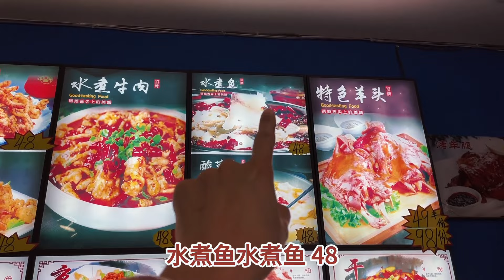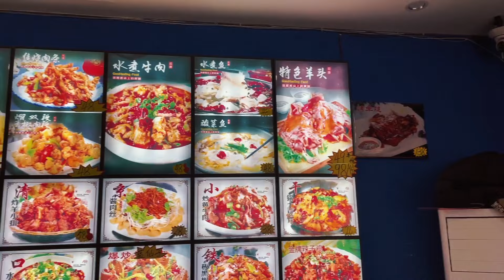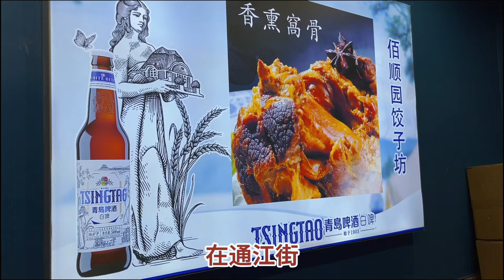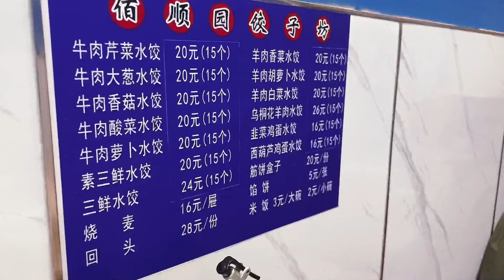看看东北名菜锅包肉是如何制作的，而且是牛肉呦！哈尔滨一家没团购，没外卖，没吃播的清真宝藏小店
欢迎各位老乡和朋友们观看，有时间记得看下广告哦，谢谢

感谢各位近期的订阅与关心，让我感到无比温暖。感恩能在这里认识你们
因为某些客观原因，不能及时或者每个人都一一回复，或许更可能不能回复，请大家理解，并不是不想而是不能……
以后的日子里，会持续更新，如果不能回复请大家不要生气，每一条评论晨晨都会认真看。能在评论区互动也是对我的另外一种支持，感恩有你们